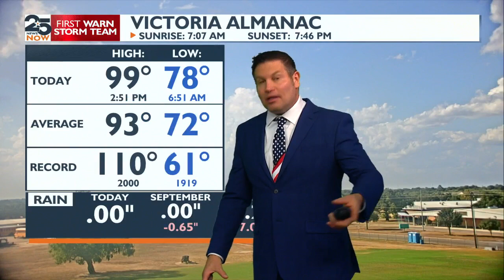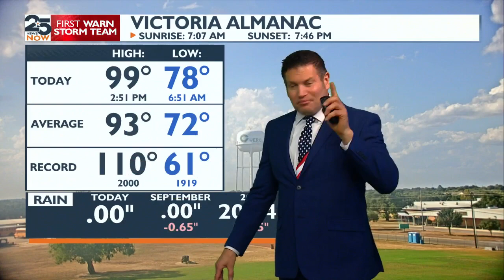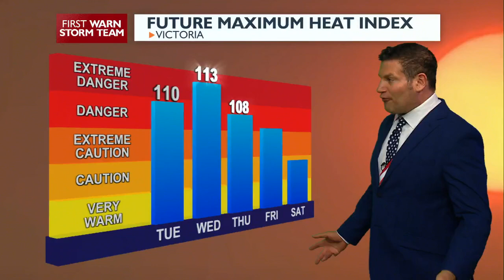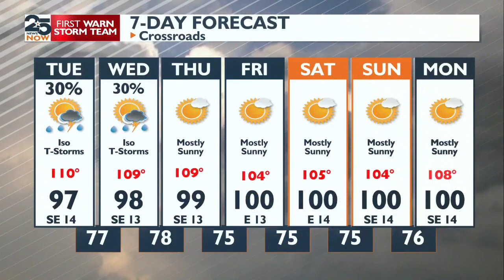Hot Labor Day